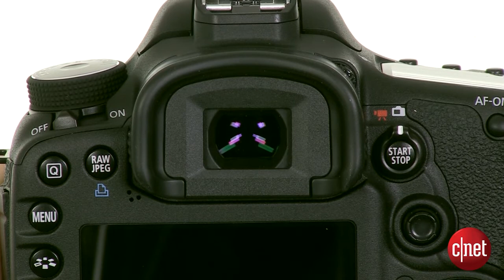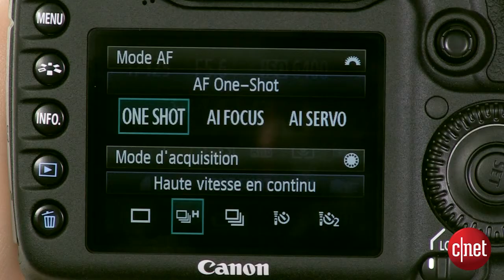Canon EOS 7D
Voici l'appareil photo reflex numérique EOS 7D proposé par Canon.